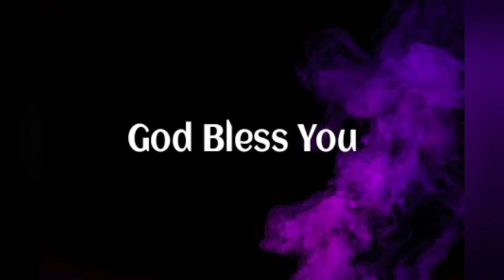Pastor Babatunde Babalola: why men and women don't get married (prt 2)